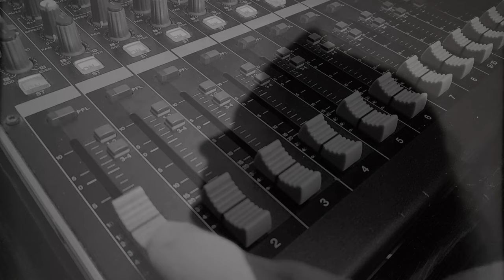Roby M. Beki - Gray Lives [Official Music Video] ᶜᶜ HQ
If you like my music and want to support me

In 2017, after a history exam, I had 15 minutes to spare while my classmates kept on finishing their exams. I told myself that. What a good moment to write a song. Without a second doubt, I grabbed my pen and wrote out, "He lives in a world full of gray..." At that exact moment, I knew the rest of the lyrics, and I knew the melody that was floating through my head, not stopping for 2 hours straight. It burned within me all the way through my Croatian and English classes, becoming an orchestra playing parts (violins, guitars, drums...) So I went into my dorm and learned to play it on the guitar. A few days later, I showed it to some friends, to my parents, and to the love of my life. I can't believe I've had this song in my head for 5 years, and that's really the only place it's been since I wrote it. Now I'm filled up with joy to finally share this homemade gem with you! I hope it makes you as happy as it makes me! :D

Actors: Martina Muhvić, me
Dancers: Martina Muhvić, me
Recording, arranging, mixing and mastering: me
Video editing: Martina Muhvić, me